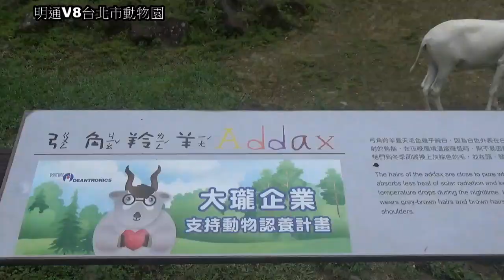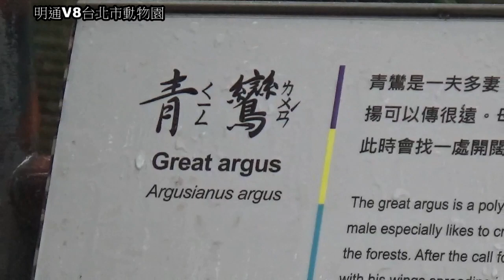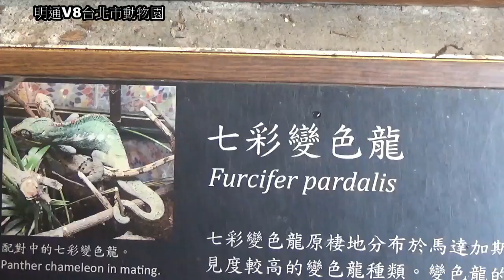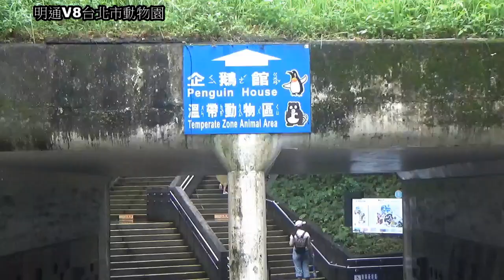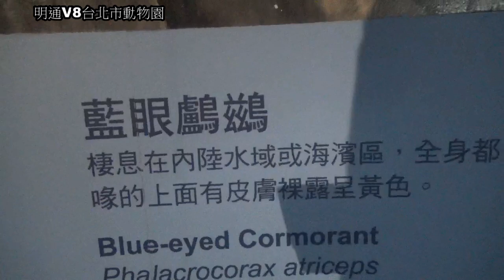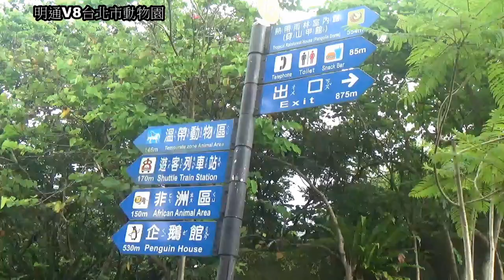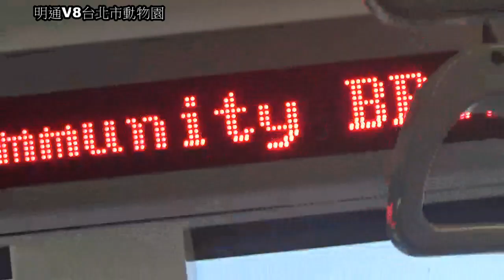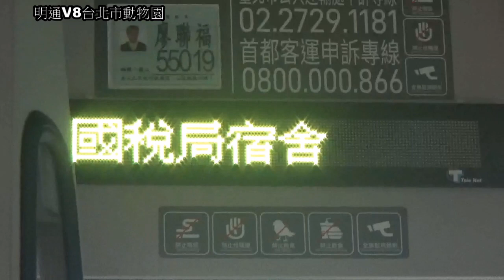動物園鳥園看起台北市明通V8